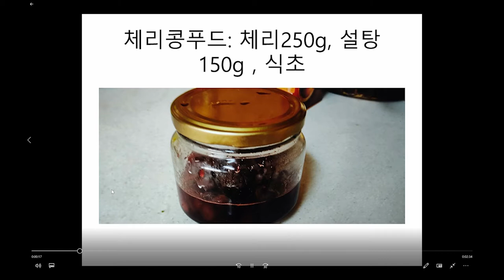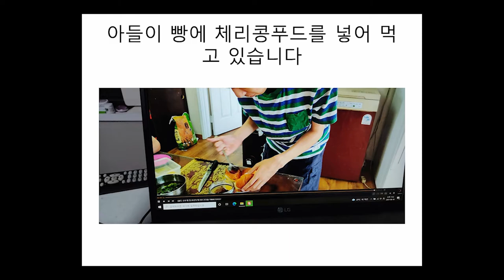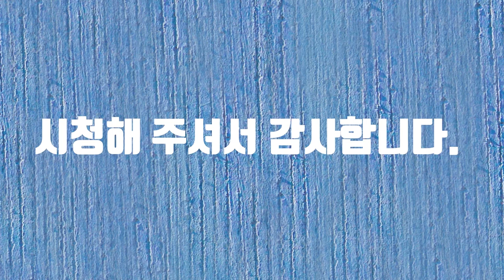내가 올 여름 체리 크리에이터 -필수 해시태그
내가 올 여름 체리 크리에이터에 참여합니다.